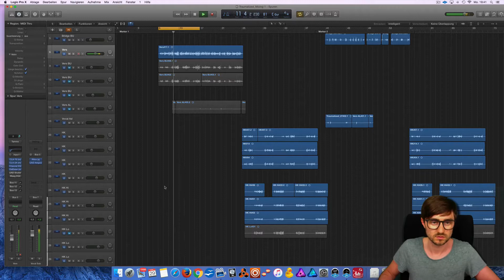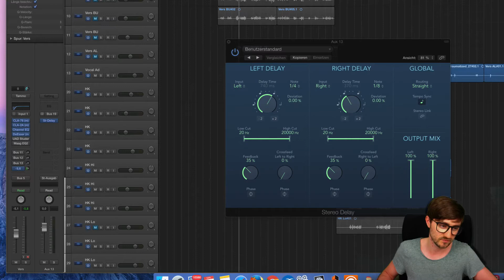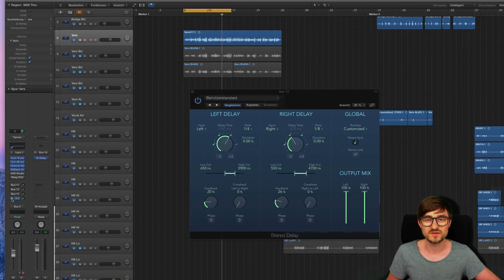Rap abmischen / Stereo Delay Trick ::abmischenlernen.de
Beim Abmischen von Rap Vocals kommt es nicht nur auf Kompressor und Equalizer an. Das HipHop Mixing benötigt auch passende Raumeigenschaften. In diesem Video Tutorial zeige ich dir Schritt für Schritt, wie man die richtigen Einstellungen für ein Delay bei einer Rap Stimme vornimmt.

Falls dir der Rap Track aus diesem Workshop gefallen hat, kannst du ihn dir hier kostenlos downloaden.